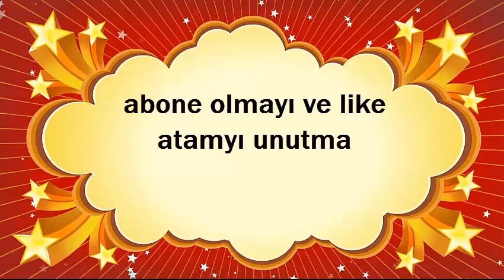DESTE AÇILIMI #4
arkadaşlar para çekince ise 6 adet altın deste aç ıcaz takipte kalın